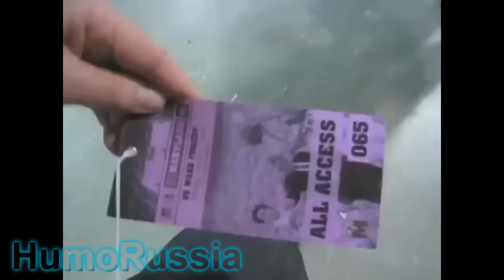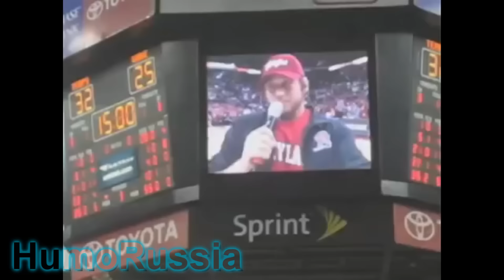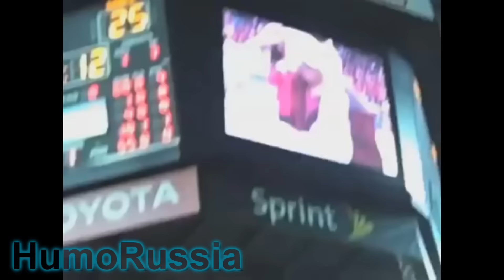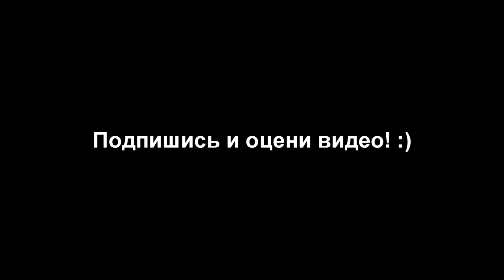БРОСОК НА 500 000$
Если вы хотите помочь материально, можете перечислить любую удобную вам сумму на webmoney-кошелёк R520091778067 , Z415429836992 , U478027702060.

Бросок на 500 000$ (CollegeHumor на русском)